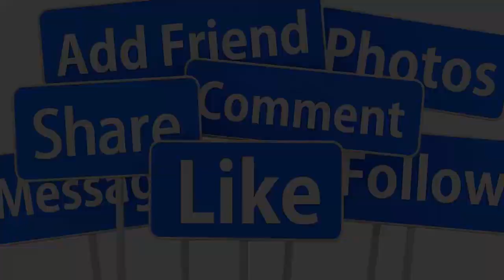🙏CHIỀU 19/8: DANH CA TUẤN VŨ RA ĐI MÃI MÃI TẠI NHÀ RIÊNG- GIỚI CẢI LƯƠNG VÔ CÙNG Đ.AU XÓT